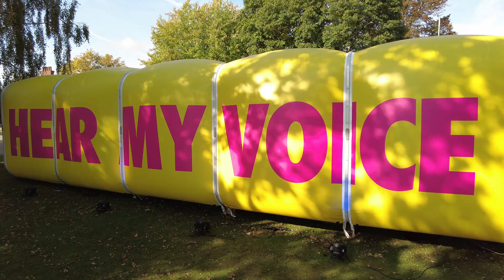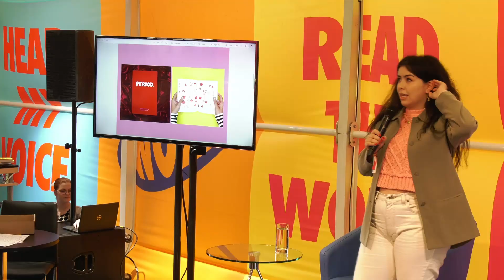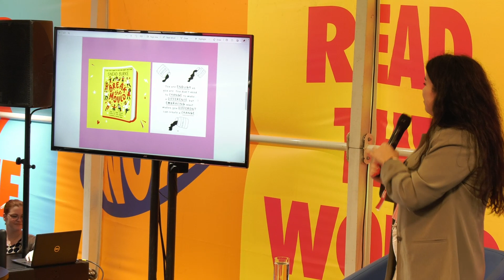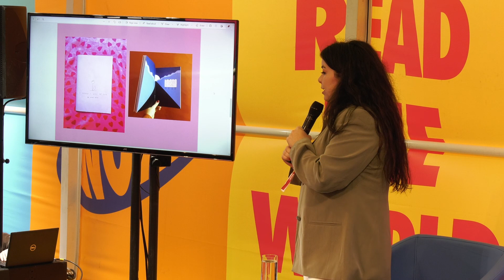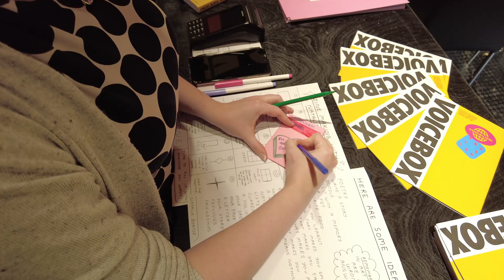Zine Making Workshop with Natalie Byrne | VOICEBOX at Cheltenham Literature Festival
What a joy it was to have award winning Latin illustrator and author Natalie Byrne at this year’s VOICEBOX.

Natalie spoke to us about how she uses the power of creativity to explore everything from social issues to breakups. She then took us through a guided zine making session where we took home our own special zines to treasure forever.